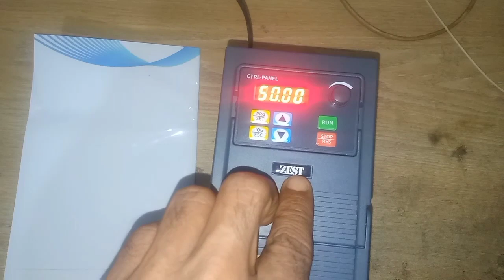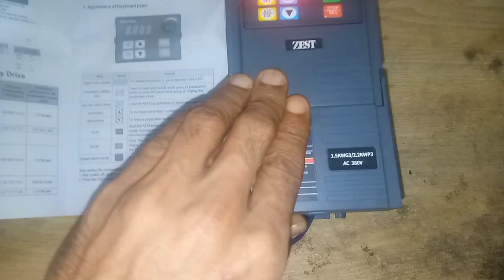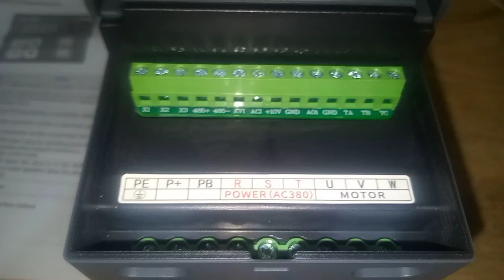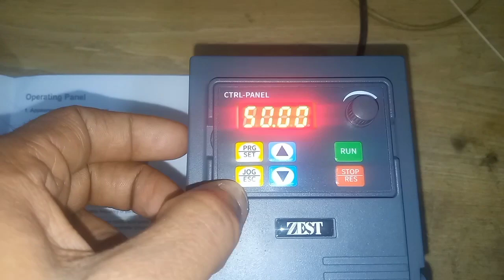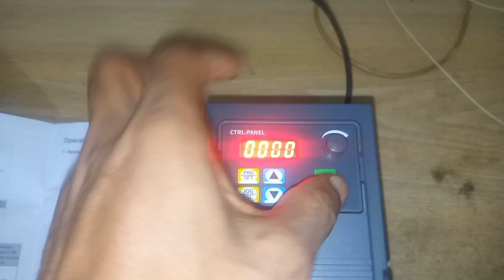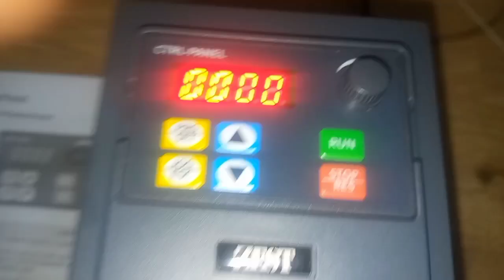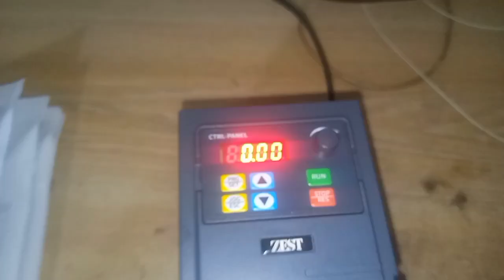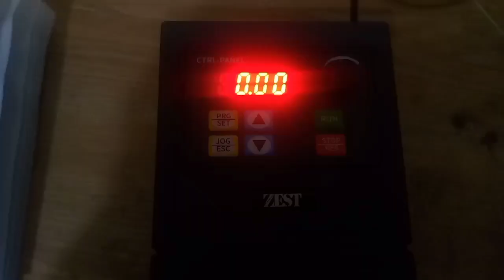ZEST VFD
IndustriaI Automation
Today’s highly increasing competitiveness over the industry demands high quality and most consistent products with a competitive price. To address this challenge number of industries considering various new product designs and integrated manufacturing techniques in parallel with the use of automated devices.

Temperature Controllers.
Machine Vision Systems.
Barcode Scanner.
Vision Sensor.
Industrial Power Supplies.
Power Meter.
Smart Sensors.
Pressure Sensors.

@Human-Machine Interface:
Human Machine Interface, often known by the acronym HMI, refers to a dashboard or screen used to control machinery. Line operators, managers and supervisors in industry rely on HMIs to translate complex data into useful information.

@Programmable logic controller:
PLC stands for Programmable Logic Controller. They are industrial computers used to control different electro-mechanical processes for use in manufacturing, plants, or other automation environments.

@Variable Frequency Drive:
VFD full form is a variable frequency drive. So the obvious questions then are: what is VFD drive? Why do we use VFD? Advantages of VFD?

@Servo drive:
A servo drive receives a command signal from a control system, amplifies the signal, and transmits electric current to a servo motor in order to produce motion proportional to the command signal. Typically, the command signal represents a desired velocity, but can also represent a desired torque or position. A sensor attached to the servo motor reports the motor's actual status back to the servo drive. The servo drive then compares the actual motor status with the commanded motor status. It then alters the voltage, frequency or pulse width to the motor so as to correct for any deviation from the commanded status.

C𝐨𝐧𝐭𝐞𝐧𝐭 C𝐫𝐞𝐚𝐭𝐢𝐨𝐧 ___
MᵢZₐₙᵤᵣ  Rₐₕₘₐₙ  Aₚₒₙ____